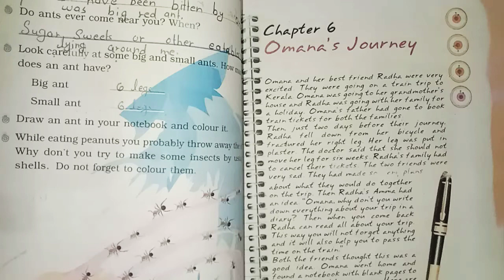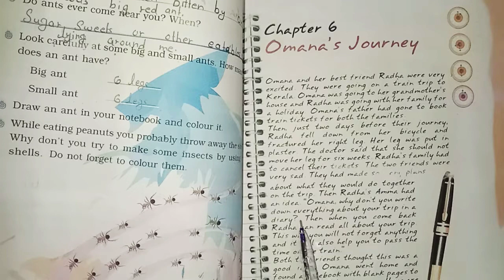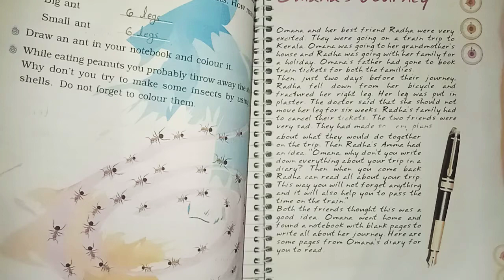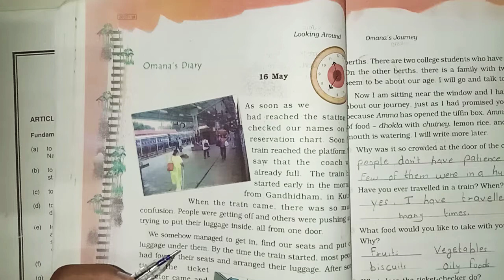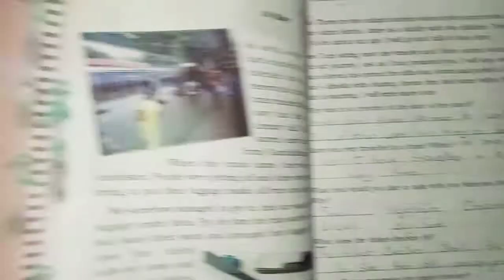Class 4th Evs chapter -6 ( part-1)